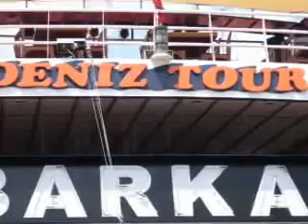GREAT DAYS * NIGHTS ICMELER 2010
My Video IN ICMELER JUNE 2010